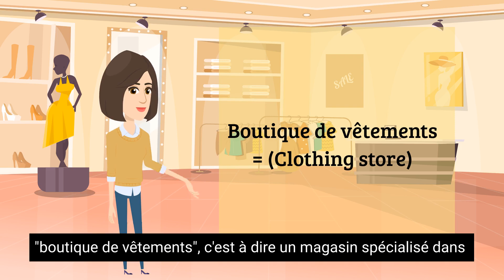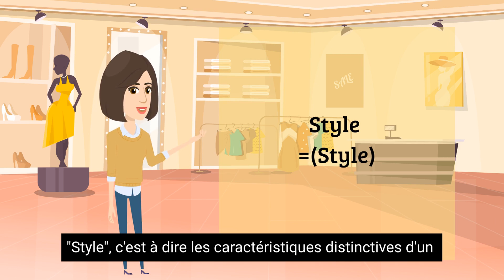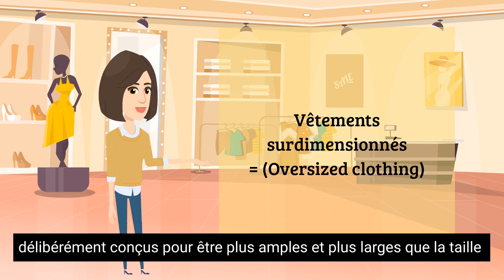Leçon de français - Faire du Shopping - Tous les mots possibles pour l'achat de vetements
Apres cette video, "Faire du shopping" est tres facile pour vous.
Frenchify Me